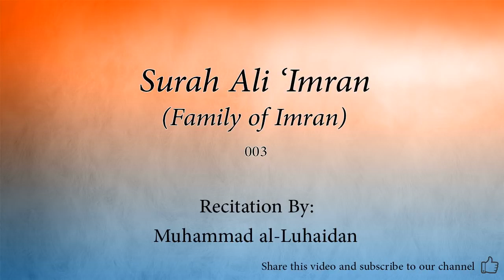Surah Ali Imran Family of Imran 003 Muhammad al Luhaidan Quran Audio v720P